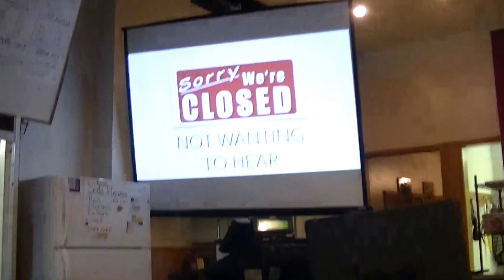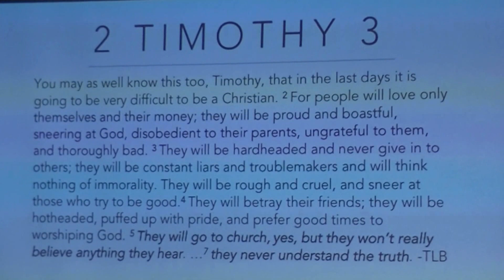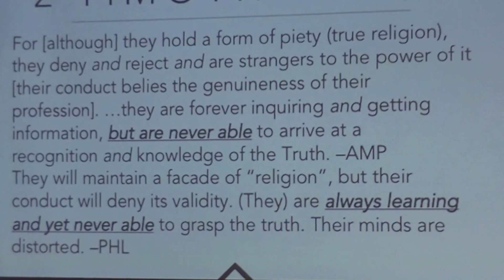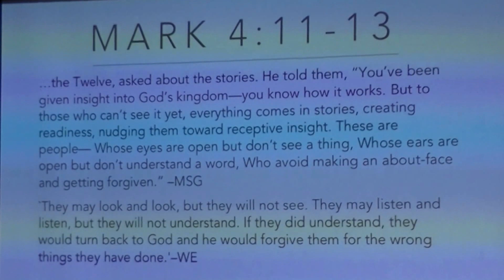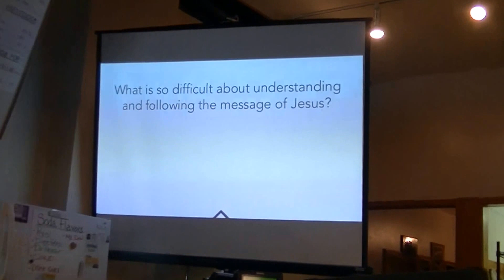10/16/16 - Sorry, We're Closed - Part 2 of 4